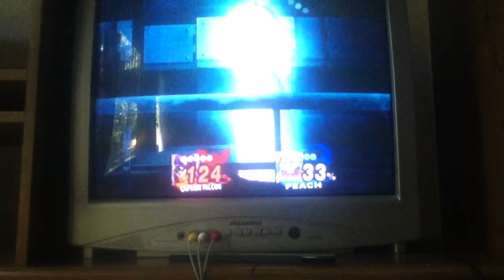Michael VS David (Part 2)